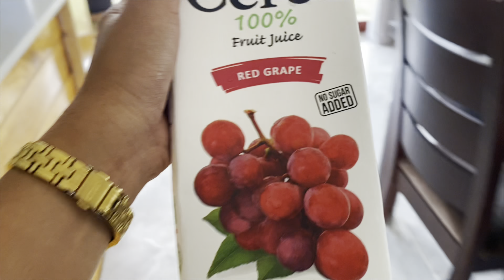ANTHONY TOLD KYLA THAT I JUST TRICKED HIM😤😁 // IM GLAD WE CAME HERE